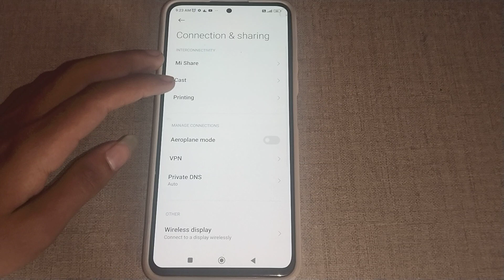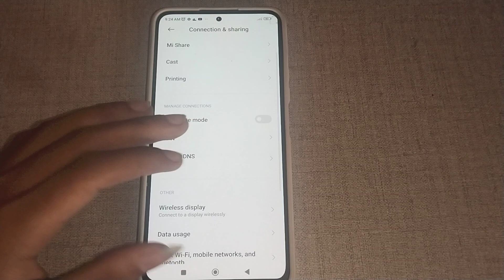xiaomi 11t pro solve mobile data problem,how to solve mobile data problem in xiaomi 11t pro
Past